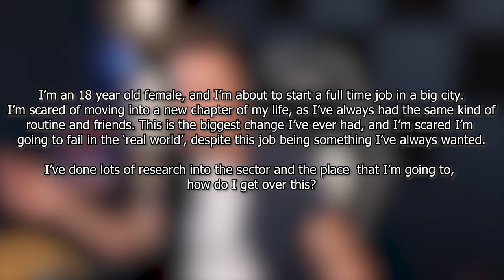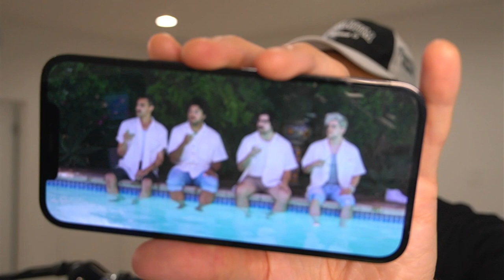Iced Oat Latte (w/@JordanAdika ) | The Podcast of a Generation Ep 5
In which co-host of the @SadBoyzPod Jordan reveals his love of Infinity Train, TikTok, and Jordan Peterson

Chapters:

4:20 : being a public figure

8:27: Canada

10:30 : Twitch

13:40ish : Aging

16:00 Body Modification

19:00 animation

24:50: Young Sheldon / New Media

40:00 : The Alt Right

50:00: Data security and technology

1:04:00: this weeks advice question